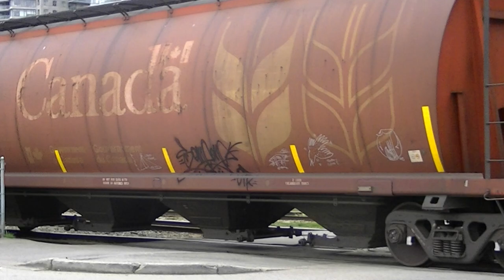Rare GP9RM! CN 7055 & CN/GTW 5821 Lead Mixed Freight Into New Westminster, BC - 3/1/15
Date: March 1st, 2015
Location: New Westminster, BC, Columbia ST
Type: Mixed
Power: EMD GP9RM (7055), EMD GP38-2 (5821)
Total Cars: 12
Distributed Power: None